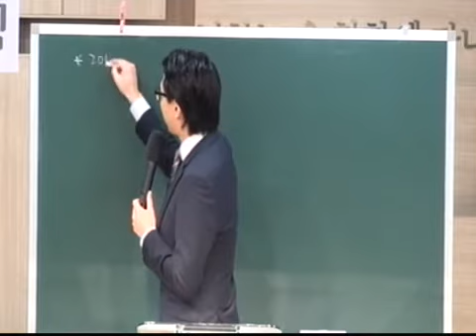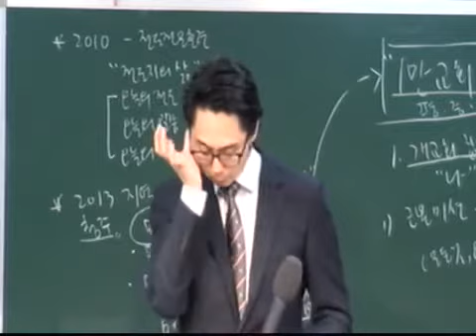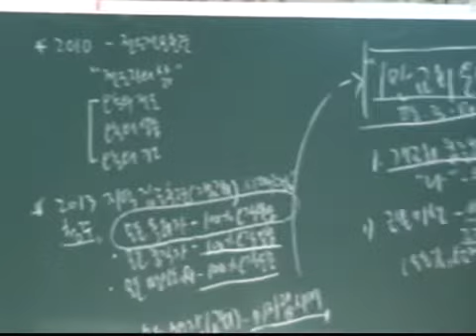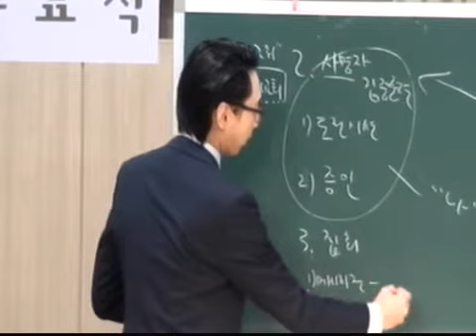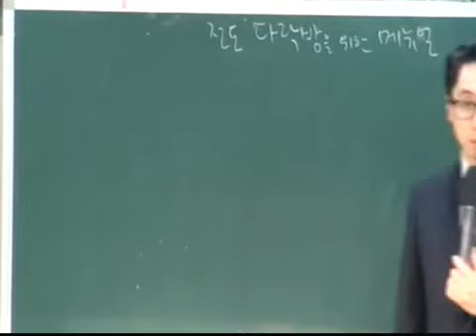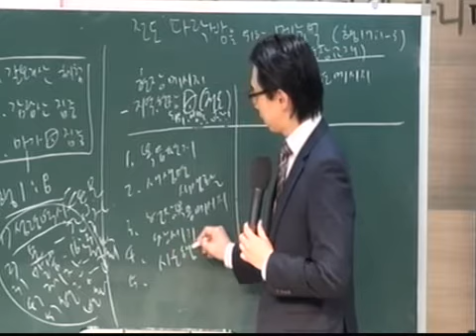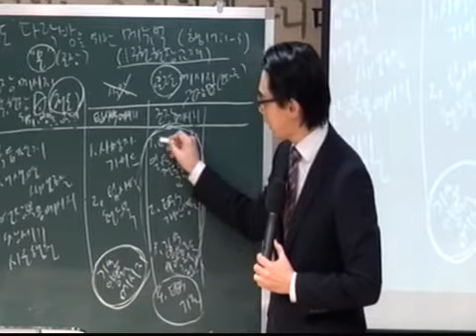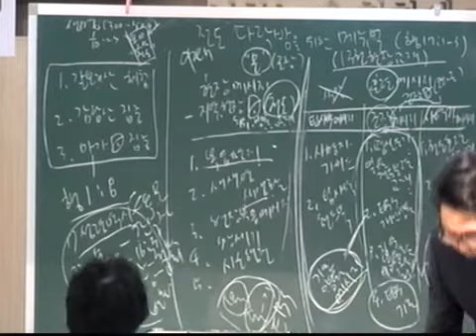성남 개교회 맞춤 집중훈련1